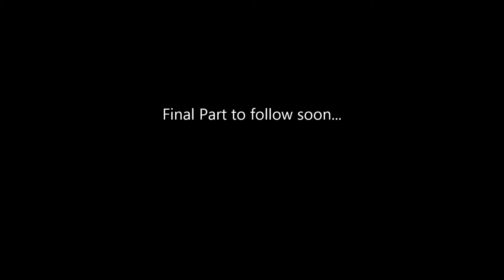Stopping Race Part 3 w/ Ben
Part three of the stopping passenger train race with Ben.

Final part to come soon...